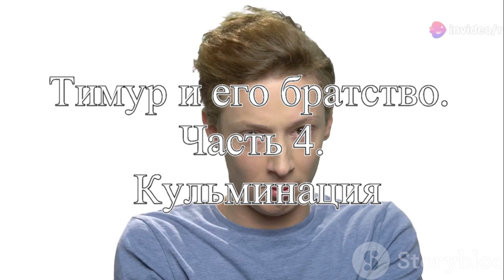Тимур и его братство.Часть4. Кульминация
Тимур и его братство.Кульминация
Часть 4 "Тимур и его братство" описывает напряжённую встречу Тимура и его команды с Квакиным. Квакин с насмешкой угрожает Тимуру, утверждая, что они контролируют территорию и никто не смеет им мешать. Однако Тимур и его команда уверены в своей миссии — принести добро в район, несмотря на угрозы.
В разговор вмешивается пожилая женщина, которая защищает Тимура, указывая на его добрые дела и критикуя Квакина за его злые поступки. Её слова находят отклик у толпы, которая начинает поддерживать Тимура и его команду. Люди понимают, что Квакин больше не имеет власти над ними, и готовы бороться за справедливость.
Под давлением общественного мнения Квакин осознает, что теряет поддержку, и, в конце концов, отступает, что вызывает облегчение у толпы. Женщина благодарит Тимура и его друзей за их усилия, и толпа окружает их с поддержкой. Эта сцена демонстрирует силу доброты и единства, которые одерживают верх над насилием и страхом.

Все серии фильма по мере выхода будут появляться в этом плейлисте

                                              Дисклеймер
Все события, персонажи и ситуации, представленные в этом фильме, являются полностью вымышленными. Любое сходство с реальными людьми, живыми или умершими, а также с реальными событиями или местами, является случайным. Фильм носит исключительно образовательный и развлекательный характер и создан с целью осветить важные темы цифровой безопасности, гражданской ответственности и взаимодействия в современном мире.

Авторы и создатели фильма не претендуют на документальность и не призывают к совершению каких-либо действий, описанных в фильме. Все используемые технологии и методы показаны для создания художественного образа и не являются рекомендацией к реальному использованию